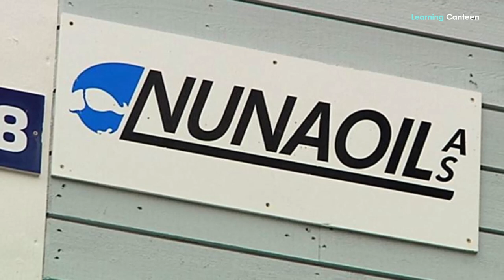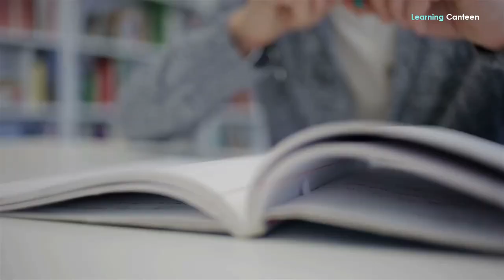Greenland: History | Geography | People | Facts | Economy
To this day, few people outside of Greenland know anything about one of the world's largest countries. In truth, many outsiders continue to hold false beliefs about the stunning Arctic country. Greenland is not just a frozen wasteland; the country's rich culture and history will reveal themselves as you explore. Today, we'll shed light on this interesting but sometimes overlooked island. Okay, so let's get going.
The Geography and Climate
Greenland has chilly summers and severely harsh winters because of its arctic or subarctic latitude. For instance, in January, the capital city of Nuuk has an average low of 14 degrees Fahrenheit (-10 C), while in July, the average high is only 50 degrees Fahrenheit (9.9 C). As a result, the majority of the country's agricultural output consists of feed crops, greenhouse veggies, sheep, deer, as well as fish. Greenland is very reliant on foreign goods.
Most of Greenland is very flat, but the country's tallest mountain, Bunnbjrn Fjeld, rises to a lofty 12,139 feet, making it the tallest peak in the whole Arctic. Two-thirds of Greenland is also prone to permafrost, and its whole landmass is blanketed by an arctic ice-sheet.
The people of Greenland
Approximately 56,000 people call Greenland home. The ice and snow have kept them confined to the remaining 20% of the nation. After the sea froze in the narrow strait at Thule in Northern Greenland, the first people came from the North American continent about 4,000 to 5,000 years ago through Canada. At least six separate Inuit civilizations have moved throughout time.
An estimated 89.7% of the population was born in Greenland; this includes multi-ethnic groups of Inuit and Europeans in Greenland. Another 7.8% were born in Denmark; 1.1% were born in another Nordic nation; and 1.4% were born somewhere else. Scandinavians make up the largest share of the European-Inuit population, although there are also smaller numbers of Danes, Norwegians, Faroese, Icelanders, Dutch, Germans, and Americans.
Population centers in Greenland
Greenland's populace, unable to tolerate the interior tundra, has flocked to the shore in towns and cities. Due to the brief seasons, subsistence fishing and hunting have always been essential. It is almost hard to farm in Greenland due to the temperature and topography, with the exception of the far southern part of the nation, where sheep grazing is common.
Greenland's beautiful natural surroundings
The natural scenery of Greenland is stunning. It's common for locals to comment, "You feel very little" when confronted with Greenland's breathtaking scenery, which includes glaciers, fjords, mountains, and incredible wildlife.
Greenland is home to many beautiful natural features, including its icebergs. Some of these spectacular ice hunks might be as tall as a few buildings. The Greenlandic ice cover is constantly shifting, and this shift produces icebergs. Ten percent or less of an iceberg is visible at any one time.
Many researchers have expressed concern about the melting of Greenland's massive ice cover in recent years. Human-caused climate change is blamed by many. A multinational team estimated that Greenland's ice cap loses enough water each year to fill 110 million Olympic-sized swimming pools. This information was published in the Journal of Geophysical Research Letters.